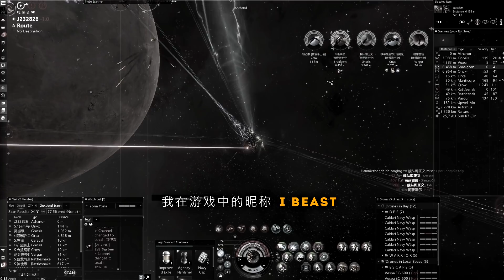НОВЫЙ СЕРВЕР СПУСТЯ 100 ДНЕЙ ИГРЫ . Serenity . 晨曦 ► EvE Online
o7
Прошло 100 дней с тех пор, как я играю на сервере Serenity.
Большая часть моего прогресса произошла благодаря удачным ПвП роумингам и луту, которым обильно сыпят Китайские игроки.
Помимо Hyperion-а и Machariel-и, которых Вы уже видели на видео\стримах, у меня появился перфектный Leshak, на котором я сейчас активно летаю. На видео бои, полученные за последнюю неделю игры. Есть интересная связка с легендарным Gold Magnat-ом и несколько боев в WH с уникальными бонусами.
Следующим кораблем станет Naglfar (Dreadnought), буду знакомить Китайцев с еще одной серией игровых механик, о которых они не подозревают. :)

Почему я играю на Serenity? - ПвП активность на сервере значительно выше. Так же на сервере значительно меньше ботов. На Serenity сохраняется мирная политическая обстановка и большинство 0.0 систем и Low друзья друг другу, это вносит свою изюминку в геймплей соло игрока, который сражается против всех.